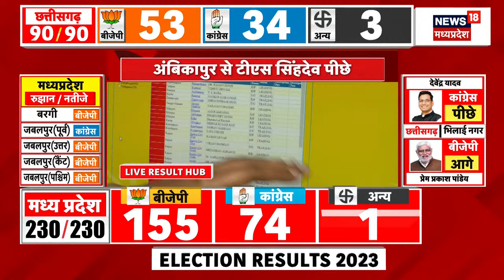Assembly Election 2023 Result Update : Chhattisgarh में रुझानों में BJP फिर आगे | CG Election 2023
2023 India State Legislative Assembly elections | एमपी चुनाव परिणाम 2023 | mp election result 2023 | राजस्थान चुनाव रिजल्ट 2023 | Rajasthan Election Result 2023 | छत्तीसगढ़ चुनाव परिणाम 2023 | Chhattisgarh Election Result 2023 | तेलंगाना चुनाव परिणाम 2023 | Telangana Election Results 2023 LIVE | विधानसभा इलेक्शन रिजल्ट | इलेक्शन रिजल्ट 2023 | विधानसभा इलेक्शन काउंटिंग | इलेक्शन काउंटिंग लाइव अपडेट | विधानसभा चुनाव काउंटिंग | विधानसभा चुनाव मतगणना | 2023 भारत राज्य विधानसभा चुनाव | मतगणना | मध्य प्रदेश और छत्तीसगढ़ में मतगणना |